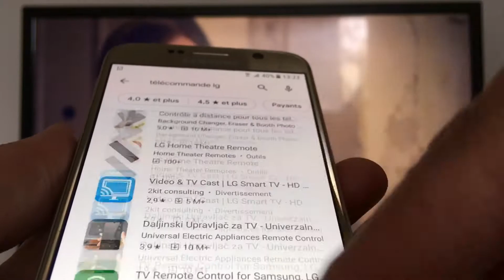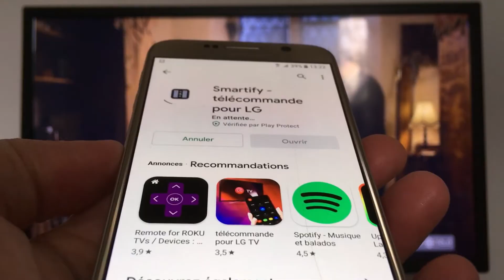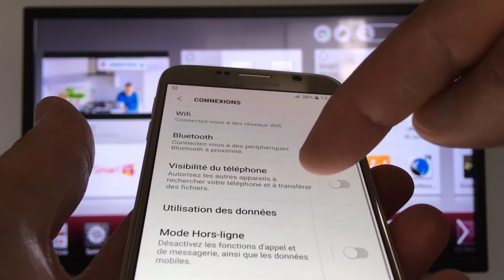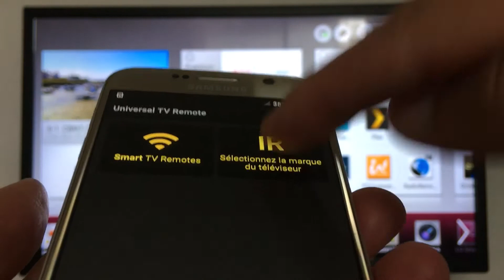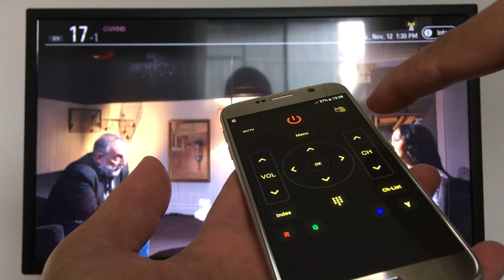Comment utiliser un téléphone comme télécommande universelle pour TV Smart ou non smart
IMPORTANT: Comment utiliser un téléphone comme télécommande pour TV Smart ou non smart, avec internet ou sans internet. Il existe deux façons d'utiliser un téléphone mobile comme télécommande. Si vous avez un téléviseur Smart, il faut que votre TV et votre téléphone soient connectés au même réseau Wifi.

Si vous avez une TV NON-SMART, il faut vérifier si votre téléphone possède un émetteur infrarouge intégré sinon ça ne va pas se connecter.

Les appareils non-smart ne se connectent pas au Wifi, donc vous pouvez seulement contrôler votre TV avec un téléphone qui possède infrarouge (IR Blaster). Le téléphone utilisé dans cette vidéo est un Samsung S6 qui dispose d'un émetteur infrarouge.

SMART = WIFI
NON-SMART = INFRAROUGE

Les téléphones les plus récents annoncés aujourd'hui ne viennent plus avec l'émetteur infrarouge donc il serait impossible de les utiliseer comme télécommande avec des appareils NON-SMART qui fonctionnenet seulement avec infrarouge, mais tous les téléphones sans exception peuvent être utlisés comme télécommande avec des appareils SMART.